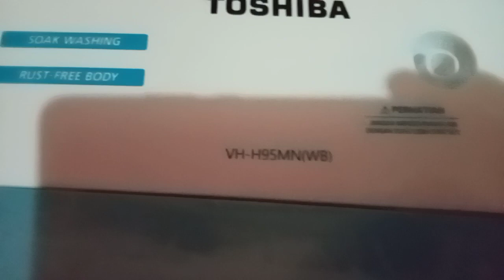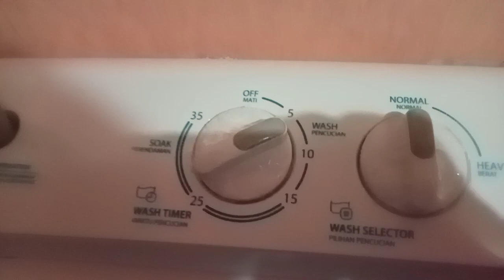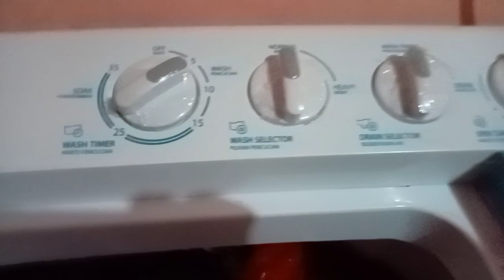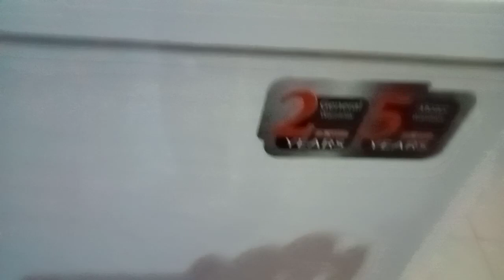Review Mesin Cuci 2 Tabung Toshiba VH-H95MN(WB) 9 Kg Garansi 5 Tahun Cucian Pertama Dilakukan